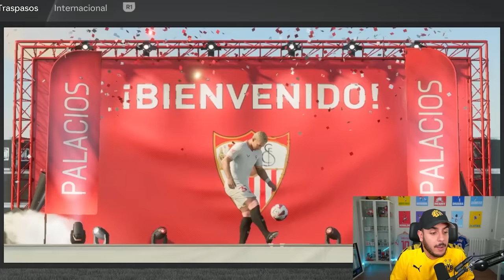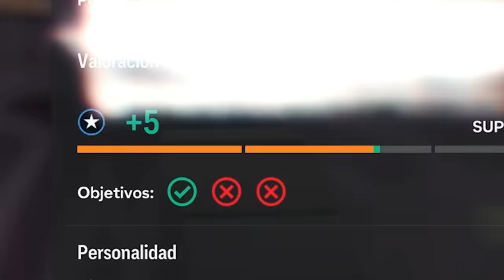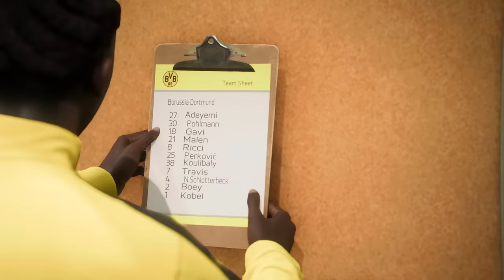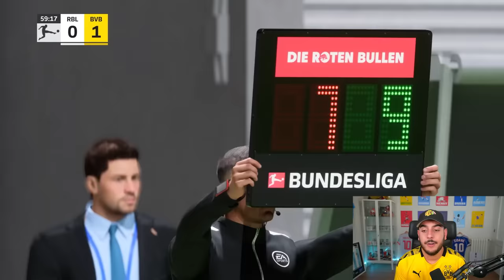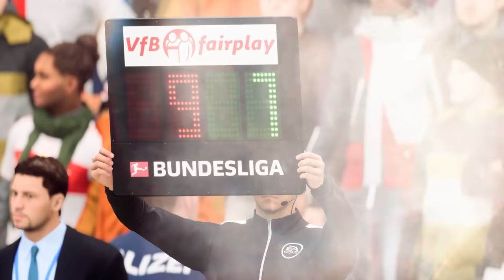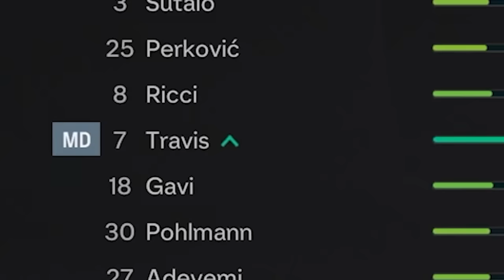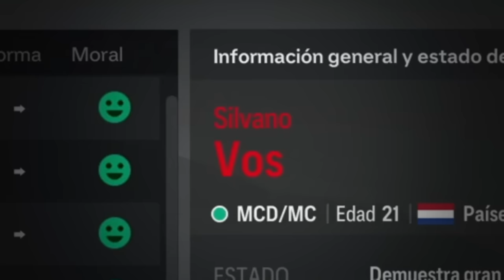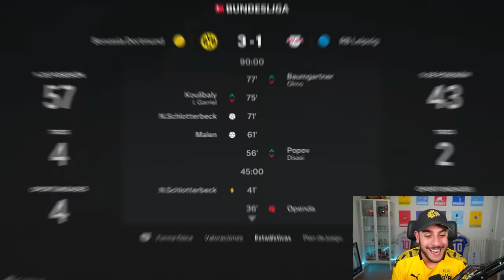MODO HISTORIA Episodio 6 - EA SPORTS FC 2024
El nuevo Club de Travis Rodríguez

Nuevo episodio de la ser del Modo Carrera Jugador en EA SPORTS FC 2024